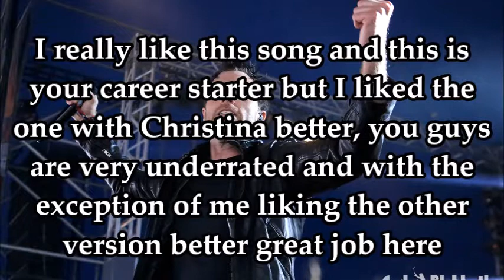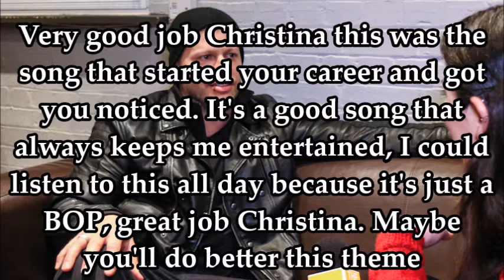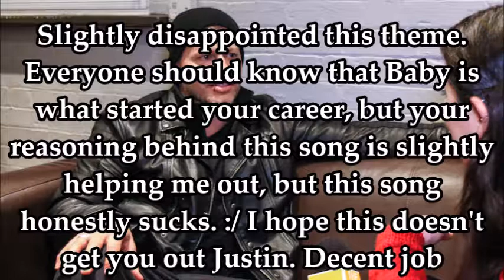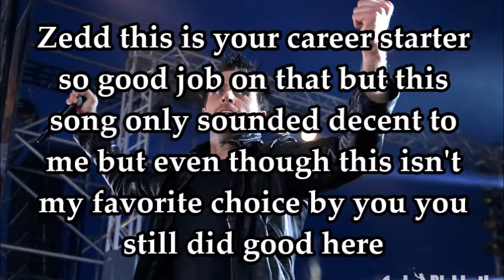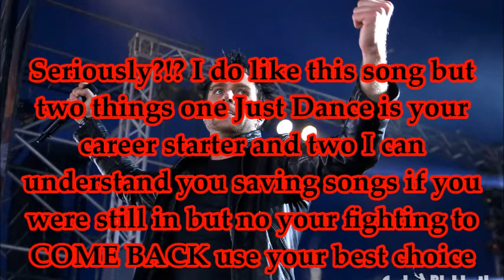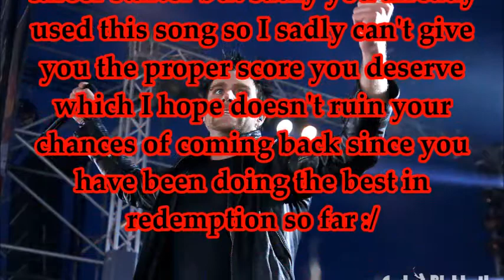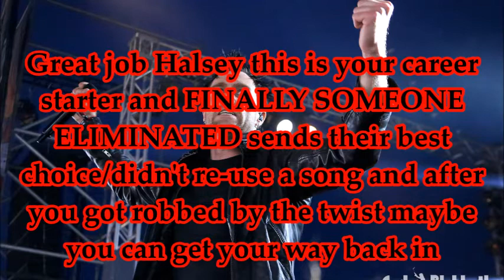The Good Life Season 4 Episode 5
I noticed an error I put in Matt instead of Brad in Justin's critique but I don't want to waste my time fixing it lol
Contestants
Dawit 175 (:3)~A Great Big World
Teenagegamer777~Avril Lavigne
ShesPeaches~Christina Perri
Alexis Smith~Hilary Duff
YoungGenerationGaming~Justin Bieber
Sonic Yugioh~Linkin Park
Shaun and Ellie~Rihanna
KatanaJohn~Sara Bareilles
XDangerousDan~Zedd
14th~Cristobal De La Puente~Lady Gaga
13th~candies protector~5 Seconds of Summer
12th~RebelliousChris~Ricky Martin
11th~TheWildJolteon~Imagine Dragons
10th~xMain Ryan~Halsey
9th~???